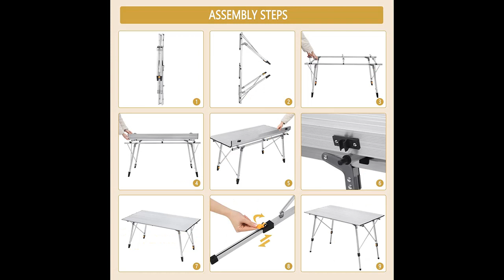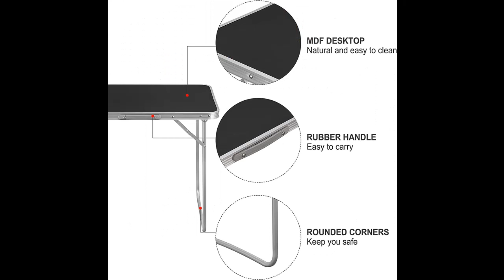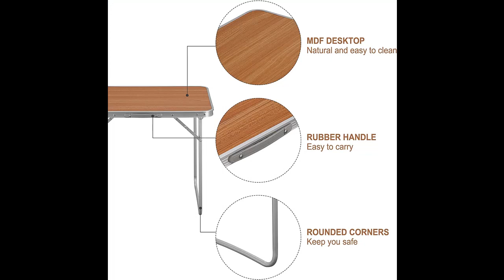TOP 3 : Meilleure Table de Camping Pliable 2023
⭐Table de Camping pliable WOLTU CPT8129sz
⭐Table de Camping pliable d'Appoint Rectangulaire
⭐Table de Camping pliable WOLTU CPT8135sz

Vous recherchez une table de camping d'extérieur ou une table de jardin extensible, pliante, pour balcon terrasse ou jardin mais vous ne savez pas laquelle choisir ?

Dans ce comparatif je vous présente le top 3 des meilleures tables de camping pliables 2023 pas cher et à commander chez soi de l'année !

0:00 Quelle table de camping pliable choisir ?
0:23 Table de Camping pliable WOLTU CPT8129sz
2:45 Table de Camping pliable d'Appoint Rectangulaire
4:58 Table de Camping pliable WOLTU CPT8135sz
7:34 Faites votre choix !